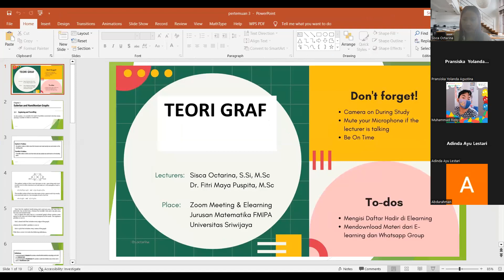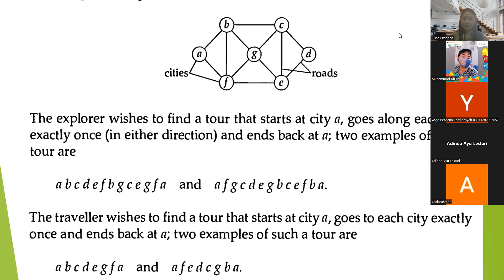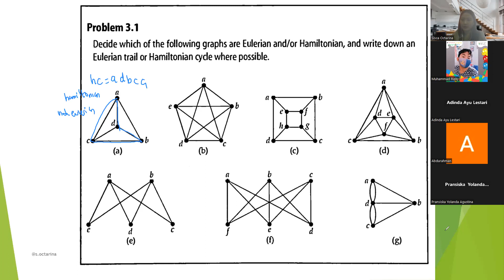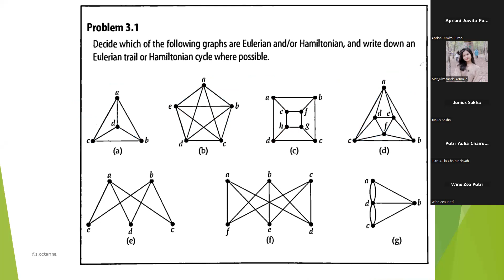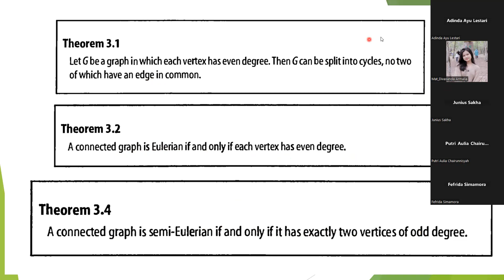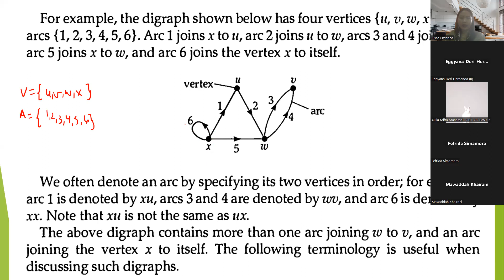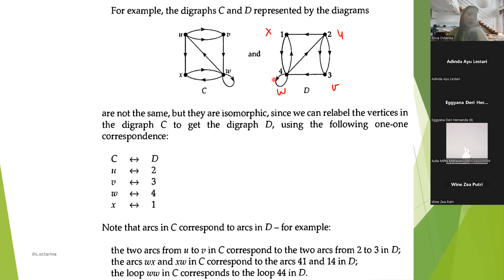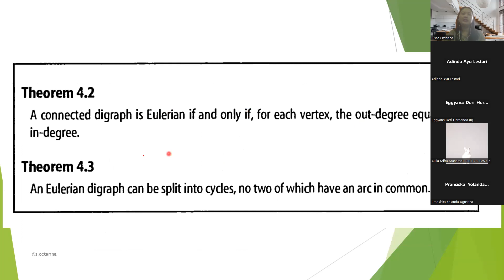Graf Eulerian dan Hamiltonian serta Digraf